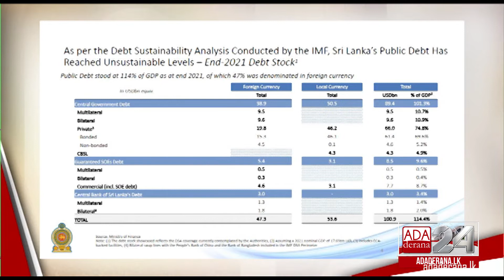Sri Lanka to present debt restructuring, IMF bailout plans to creditors (English)